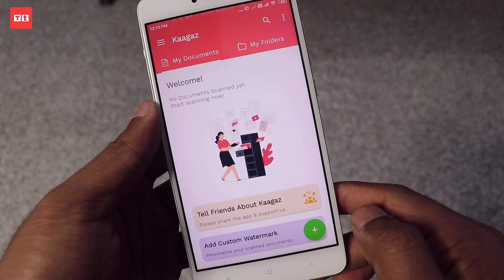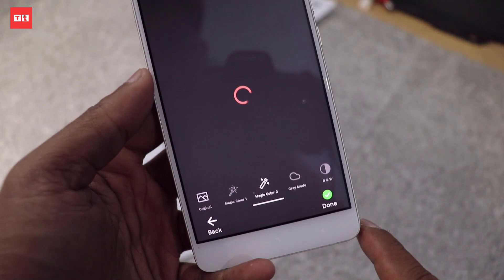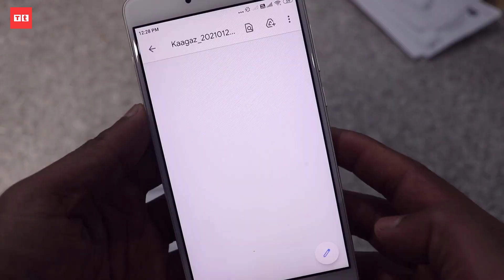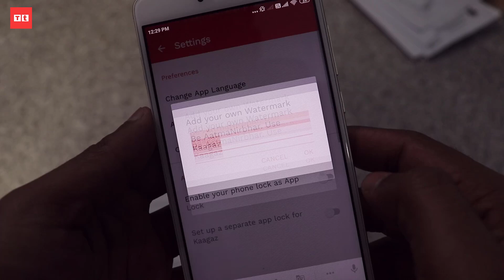Best Indian Document Scanner & PDF Maker | Kaagaz: CamScaner Alternative | Scan All Type of Document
Best Indian document scanner and PDF making app |  scan your certificate, ID card, lecture notes and signature for the purpose of filling online form by using kaagaz scanner mobile app.

About Our App:
Lectures Notes, books, application forms, Identity Cards and others documents ab scan and
share karna hua bahut hi jyada aasand

Aaj hi kaagaz Scanner - Indian CamScanner download kare !

Indian CamScanner Application - Kaagaz Scanner
- Completely free to use & No Sign-in required to use it
- Ads Free Scanning
- No Kagaaz Scanner Watermark in the scanned docs
- Feature to add custom watermark
- Scan the docs with 5 scanning modes with Auto Edge Detection and enhance the scan
quality with magic color.
- Optimize the PDF with Brightness & Contrast options
- Easily convert images to PDF & vice versa and share them easily.
- Available in 9 languages - Hindi, English, Telugu, Tamil, Malayalam, Marathi, Gujarati,
Kannada and Bangla
- Secure the documents with an app lock

In this video, We will learn how to scan document, certificate, id card signature and more by using a mobile app which name kagaz scaner. Kaagaz scanner is an alternative of cam scanner app. This app comes in highlight after ban of chinies app cam scanner and the professor of college used our app for scan notes to spreads noted their student in this lockdown. If you are also want to scan any types of document, use this free app and in this video we will cover how to use kaagaz scanner app or how to scan certificate by using this app.

Dosto aaj ke iss video mein mobile se document scan kaise kare hindi main full process step by step guide ke sath bataunga. Hamne ek app jiska name kagaz scanner hai uski help se documents ko scan karna sikhaya hai. iss app se ap koi bhi document & certificate ko kuchh hi seconds me scan kar sakte ho and scan karne ke baad ap unki pdf bhi bana sakte ho.

Iss app se ap do kam ek sath kar sakte ho 1 documents ko scan karna. 2. documents ka pdf banana. agar apko ye nahi pata ki mobile se pdf kaise banaye to iski bhi jankari apko iss video mein mil jayegi. dhanyvad.